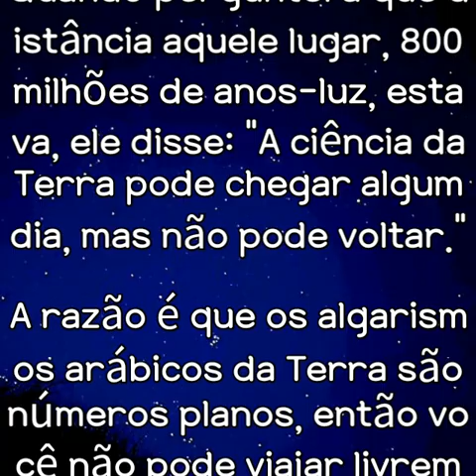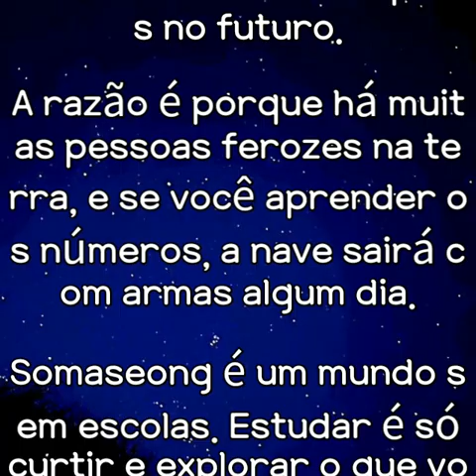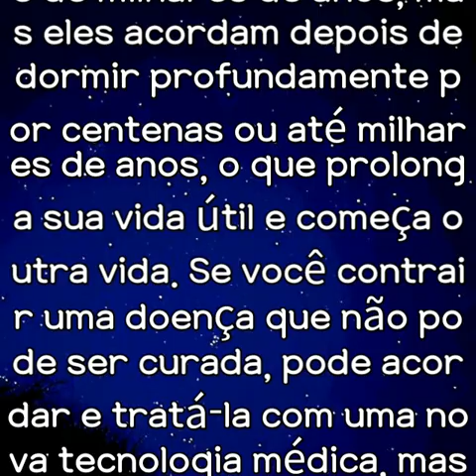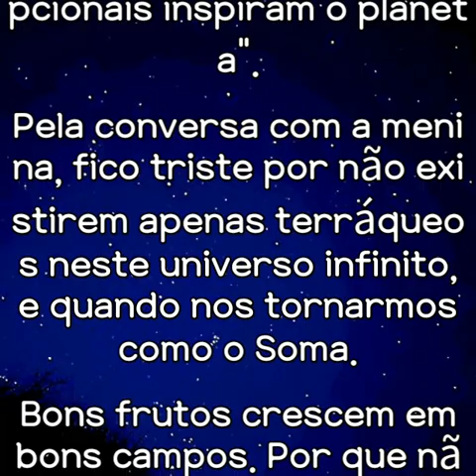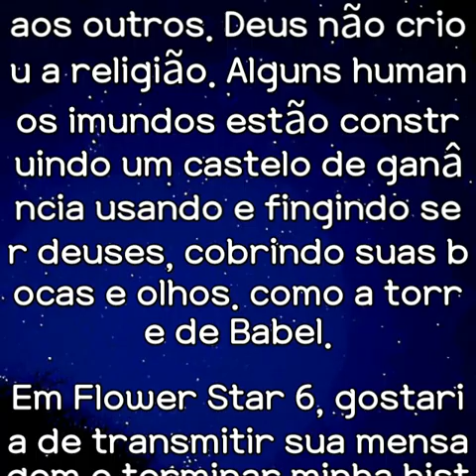flor estrela 5 (Português)